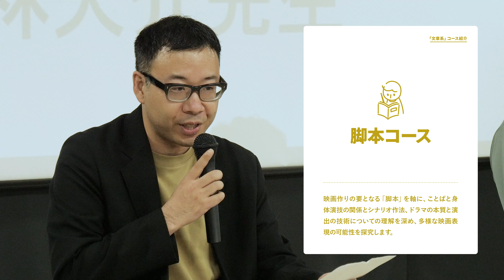【文章系】脚本コース／文芸コースの紹介｜日本映画大学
2024年6月9日に開催したオープンキャンパス「日本映画大学で学べること」のまとめ動画です！

00:00 オープニング
00:13 「文章系」のカリキュラム
00:54 「文章系」の想定進路
01:38 高校生へのメッセージ

◽️ 藤田 直哉 先生
SF・文芸評論家。1983年札幌生まれ。東京工業大学社会理工学研究科価値システム専攻修了。博士（学術）。批評家。著書に『ゲームが教える世界の論点』 （集英社新書）、『新海誠論』『攻殻機動隊論』『シン・ゴジラ論』（作品社）、『シン・エヴァンゲリオン論』 （河出新書）、『娯楽としての炎上 ポストトゥルース時代のミステリ』（南雲堂）。編著に『地域アート　美学／制度／日本』（堀之内出版）、『3・11の未来　日本・SF・創造力』（作品社）、『東日本大震災後文学論』（南雲堂）、『震災文芸誌 ららほら』『ららほら2』（響文社）、『百田尚樹をぜんぶ読む 』（集英社新書）などがある。朝日新聞で「ネット方面見聞録」連載中。